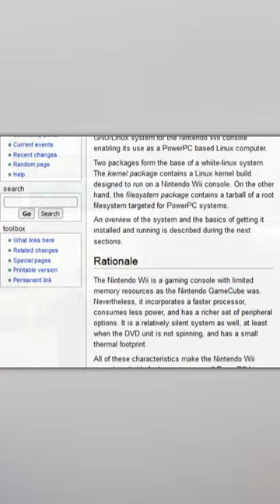Trasformare la NINTENDO WII in un PC con Whiite Linux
Ebbene si. Linux sulla Nintendo Wii
Link Utili: